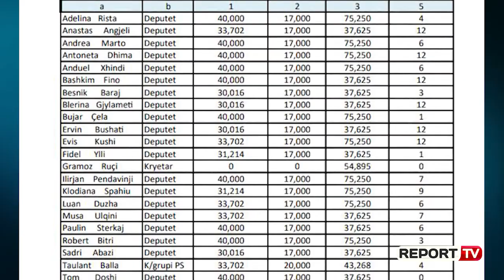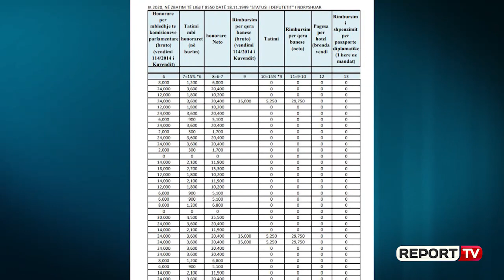Lista/ 103 deputetët që përfituan secili nga 760 USD dieta në korrik për udhëtime brenda vendit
Mbi 100 deputetë të Kuvendit të Shqipërisë kanë përfituar 350 USD deri në 760 USD dieta për udhëtime brenda vendit gjatë muajit korrik të vitit 2020. Shumica e ligjvënësve kanë marrë nga buxheti i Kuvendit nga 720 USD secili në muaj korrik, ndërsa deputeti Nimet Musaj ka përfituar rreth 760 USD. Ndërkaq, 8 ligjvënës, konkretisht Eljo Hysko, Selami Jenishehri, Amra Barova, Fatmir  Xhafaj, Lefter Koka, Vullnet Sinaj, Adnor Shameti dhe Vasilika Hysi, nuk kanë përfituar asnjë lekë dieta për udhëtime për muajin korrik. Deputetët kanë shfrytëzuar maksimalisht nenin 14 të ligjit për statusin e deputetit, i cili parashikon që deputeti i cili banon në qytetin e Tiranës përfiton dieta gjatë kohës që merr pjesë në mbledhjet e Kuvendit, të komisioneve e mbledhjet e grupit parlamentar, ndërsa ata që banojnë në Tiranë përfitojnë dieta për ditët e shërbimit jashtë Tiranës.

Neni 14 parashikon përfitimin e dietave edhe për udhëtimet janë vendit, por meqenëse vizat jashtë Shqipërisë janë kufizuar për shkak të pandemisë covid-19, deputetët kanë bërë letrat për të përfitimin e parave vetëm për lëvizjet brenda vendit. Ndërkaq, gjatë muaj korrik 2020, ligjvënësit shqiptarë kanë marrë secili deri në 380 USD për shpenzime për karburant, 160 USD për telefon dhe 230 secili USD honorare për pjesëmarrje në mbledhje të komisioneve parlamente. Ndërkaq, deputeti Artur Roshi ka marrë gjatë muajt korrik 2020 një pagesë prej 3 mijë lekësh për fjetje në hotel.20 deputetë vijojnë të marrin çdo muaj rreth 340 USD për rimbursim të qerasë së banesës në Tiranë, ndonëse disa prej tyre janë pronar të disa shtëpive dhe bizneseve. Ata janë Eugen Bojaxhiu, Selami Jenishehri, Senida Mesi, Ediola Braha, Nimet Musaj, Kostaq Papa, Luan Harusha, Enada Kapllani, Arlind Çacani, Edmond Leka, Xhevi Bushaj, Halil Jakimi, Edlira Bode, Fadil Nasufi, Fatmir Velaj, Fatjona Dhimitri, Nikolin Staka, Vasil Sterjovski, Ervis Meço dhe Artemis Dralo. Krahas këtyre përfitimeve, deputetët marrin edhe pagën bazë 156,770 lekë në muaj ose rreth 1.5 mijë USD. Në 20 prill 2020, deputeti Erion Piciri, propozoi një projektligj për përgjysmimin e pagës dhe përfitimeve të tjera financiare të deputetëve. Nisma nuk është përfshirë as në agjendën e Kuvendit.